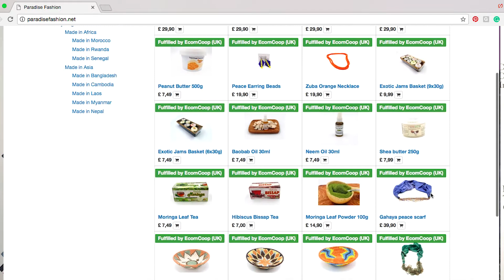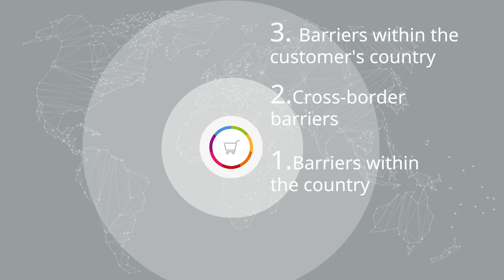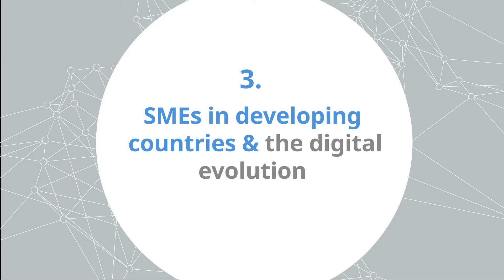SMEs and eTrade: barriers and solutions by ITC and eTrade for all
We have asked James Howe and Mohamed Es Fih from the International Trade Center (ITC), one of our eTrade for all partners, what kind of solutions and practical support they can offer to entrepreneurs in developing countries wishing to engage in e-commerce. Let's discover their views and how they support their clients.